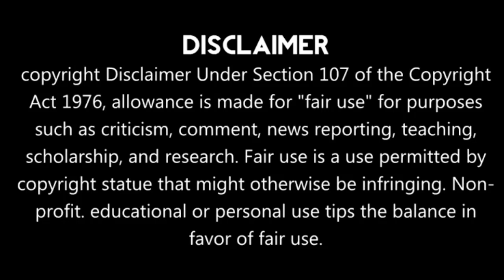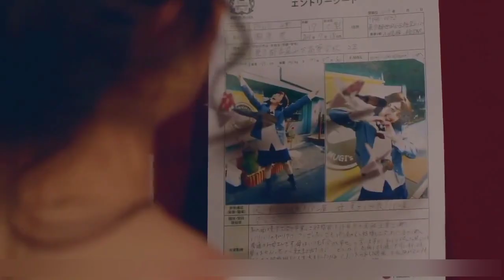PART 3//A Superstar Boy and His Crazy Fan Love Story // Funny and Romantic drama explained in hindi